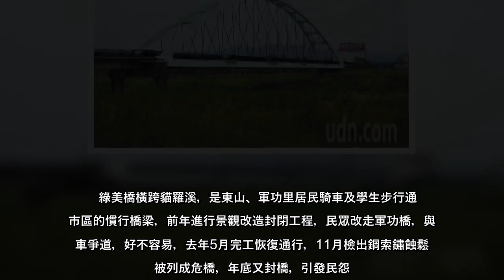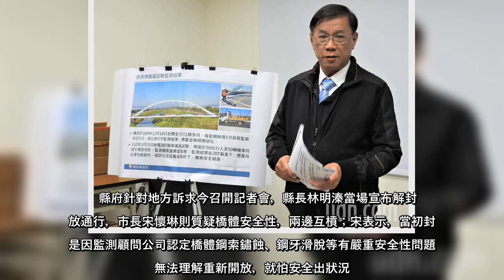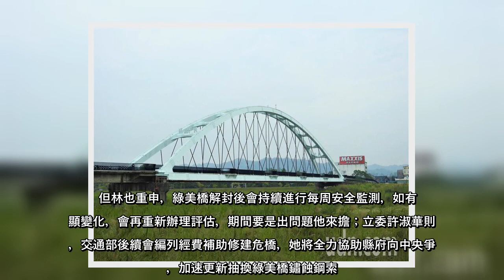南投縣南投市地標綠美橋去年5月恢復通車，去年12月檢測出鋼索鏽蝕鬆脫，市公所再度封橋至今，地方集結抗議交通不便，縣府今為...